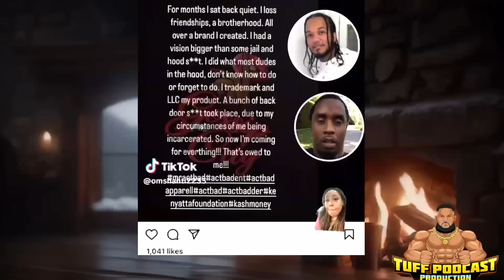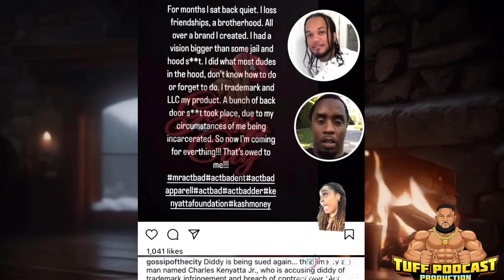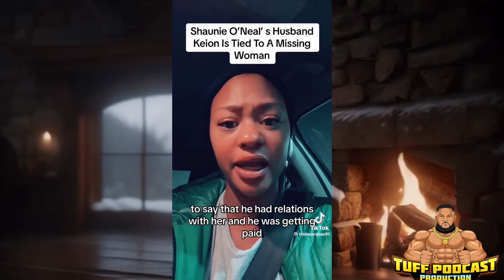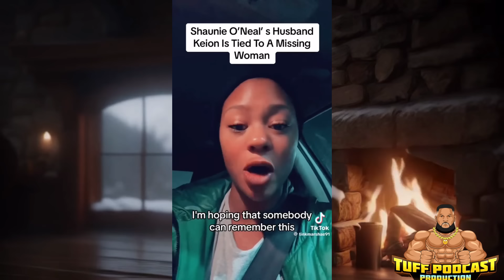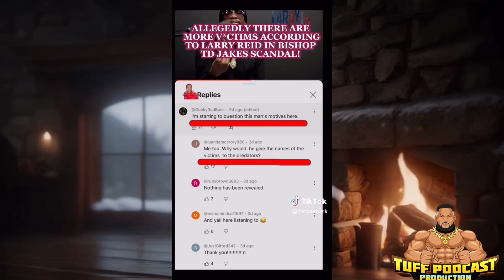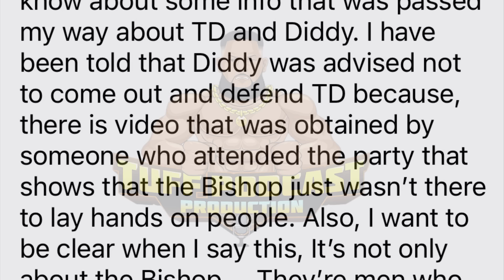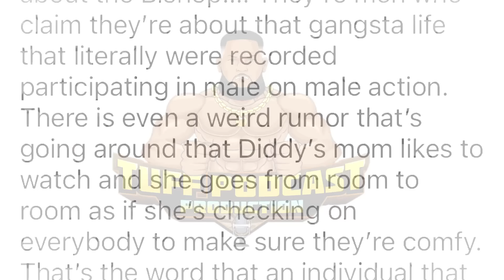The is why Diddy hasn't defended Bishop T.D. Jakes+Diddy's mom likes to watch the FREAK OFF's & more